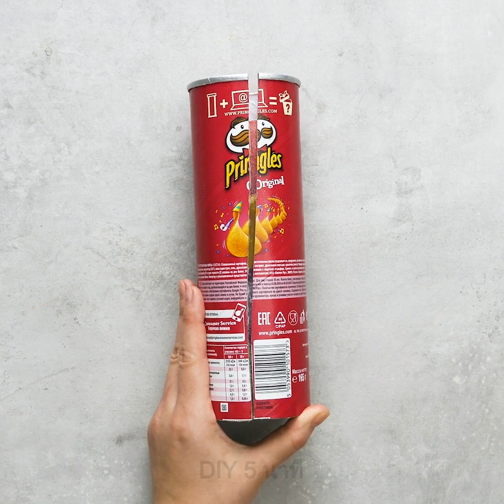ขั้นตอนการทำเทียน DIY สำหรับมือใหม่ || งานประดิษฐ์ง่ายๆที่คุณทำได้ที่บ้าน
TIMESTAMPS:
00:04 เทียนน่ารักๆ DIY
01:33 เทียนโรสแมรี่
05:12 เทียนทำมือสุดเจ๋ง
06:05 เทียนจากสีเทียนน่ารักๆ
08:25 เทียนรูปทรงต่างๆสุดน่ารัก
14:26 เทียนรูปคัพเค้ก